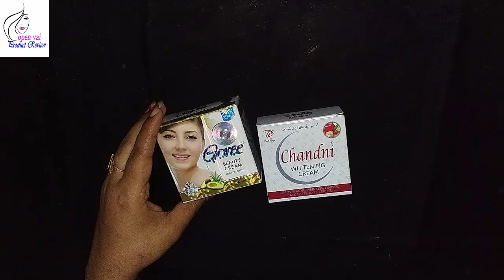Goree না Chandni কোনটি সবচেয়ে ভাল ক্রিম ? দ্রুত ত্বক ফর্সা করে কোনটি ? open vai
Benefit (উপকারিতা) ……
GOREE BEAUTY CREAM ও Chandni Whitening
BEAUTY CREAM

এর কি কি উপকারিতা সেটি নিয়ে এখন আলোচনা করব ।
এই ২ টি ক্রিম দাবী করেছে যে ৭ দিন এই ক্রিম ব্যবহার করলেই ত্বক উজ্জ্বল ফর্শা ও লাবণ্যময়ী হয়ে উঠবে । এরা আরও বলেছে যে ,
আপনি যখন এই GOREE BEAUTY CREAM   ব Chandni Whitening
BEAUTY CREAM
  যে কোন একটি ব্যবহার করবেন তখন আর কোনও অন্য ক্রিম বা foundation এর দরকার নাই।

এই ক্রিম ২ টি ব্যাবহারে আপনার চিহারার দাগ দূর হয়ে যাবে ।
 আপনার জরুরি সুন্দর লুক দরকার তাহলে আপনি এই ২টির যে কোনও একটি  ব্যবহার করতে পারেন কারন এই ২ টি ক্রিম  খুব তারাতারি সুন্দর লুক এনে দিতে পারে ।
অফিস বা পার্টি তে যাবার আগে আপনি এই ২টির যে কোনও একটি  ব্যবহার করতেপারেন  খুব তারাতারি লাগাতে পারবেন, এসব খুব তারাতারি আপনার ফেয়ার লুক এনে দেয়।
Goree না  Chandni কোনটি সবচেয়ে ভাল ক্রিম,দ্রুত ত্বক ফর্সা করে কোনটি, open vai,goree vs chadni, goree vs chandni which best ,goree vs chandni কোনটি ভাল,goree vs chandni cream konti best,
goree vs chandni cream konti valo,goree vs chandni best konti ,Goree Chandni কোন ক্রিমটা  দূত ত্বক ফর্সা করে ,
আপনার চিহারায় কোনও কাল দাগ বা চামড়া রোদে পোড়া চামড়ার দাগ দূর করতে এই ২ টি ক্রিম খুব উপকার করে ।
ব্রন ও চোখের নিচের কালো দাগ খুব সহজে আড়াল করে ফেলে ।
Chandni Whitening
BEAUTY CREAM
 সব ধরনের ত্বকে  ব্যবহার করতে পারবেন। কিন্তু GOREE BEAUTY CREAM   সব ধরনের ত্বকে ব্যবহার করতে পারবেন না ।
২ টিই  সানস্কিন প্রোডাক্ট ,
২ টি ক্রিমই অতি অল্প সময়ের মধ্যে আপনারা আপনাদের ফেয়ার লুক নিতে পারবেন।
আর এই ২ টি ক্রিম লাগানোর পর কেউ বুজতেই পারবে না যে আপনি কোনও ম্যাকআপ করেছেন , খুব সহজে এটি আপনার মুখের দাগ, ব্রন ঢেকে ফেলবে ।